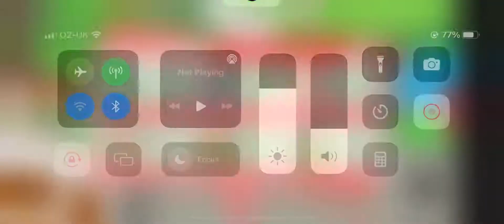Giving away a free pet in adopt me